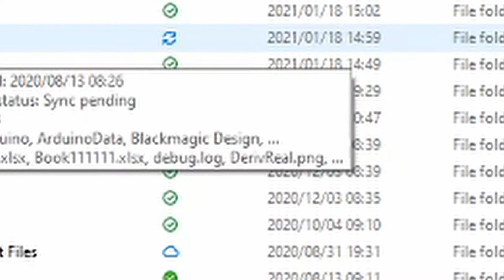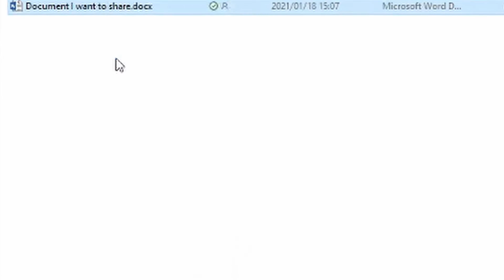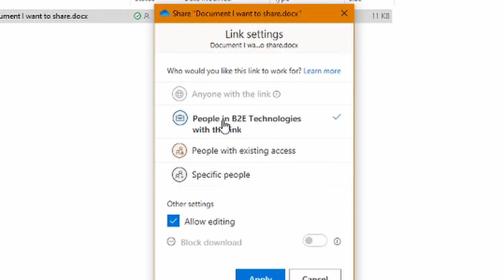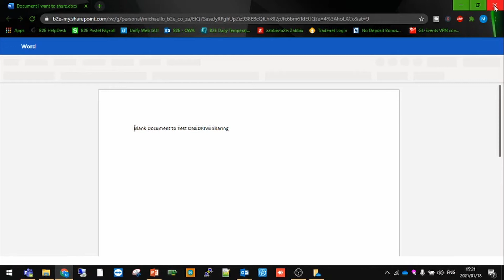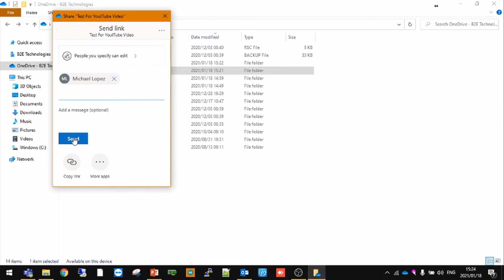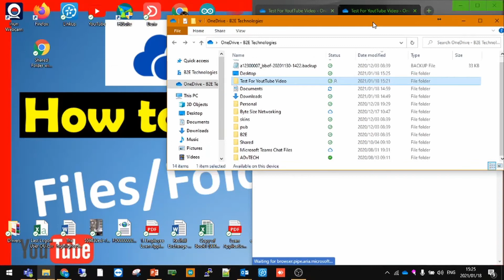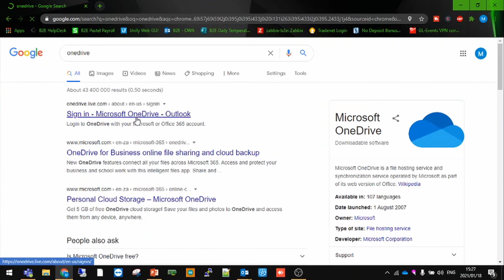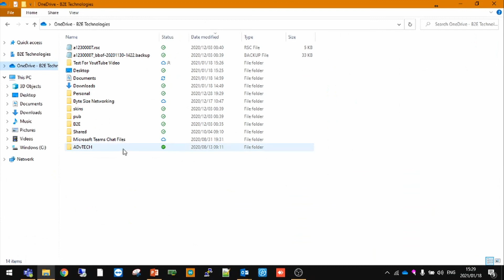How to SHARE files ONEDRIVE - Sharing files and folders using onedrive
In this video we look at how to share files and folders with people both inside and outside your organization. I also demonstrate how creating and sharing a folder servers as an online space that multiple people can access and share media on an ongoing basis that is stored in the cloud by creating a single share and shortcuts.